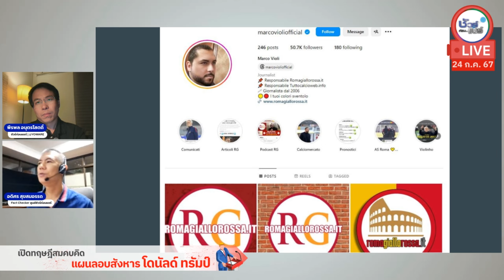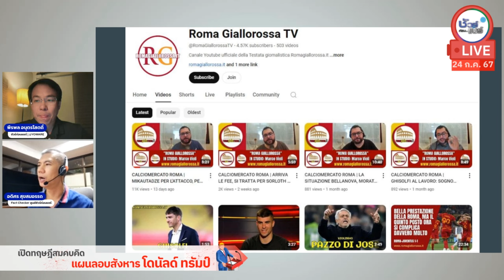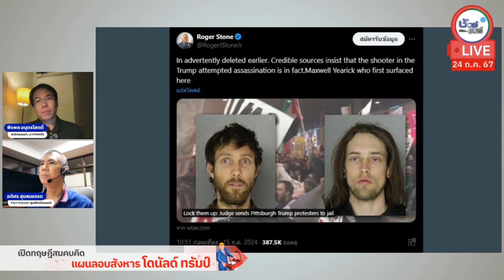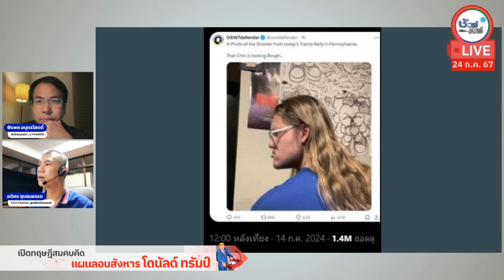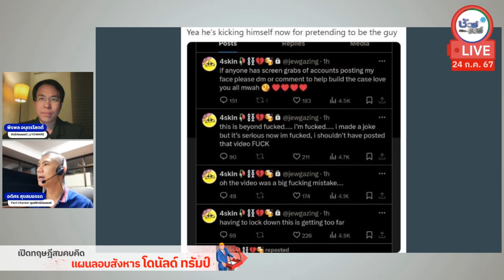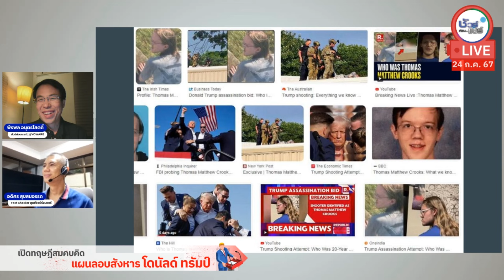รวมมือลอบสังหาร โดนัลด์ ทรัมป์ ตัวปลอมที่ถูกแชร์ว่อนเน็ต | HIGHLIGHT ชัวร์ก่อนแชร์ Live EP. 163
เรื่อง : รวมมือลอบสังหาร โดนัลด์ ทรัมป์ ตัวปลอมที่ถูกแชร์ว่อนเน็ต